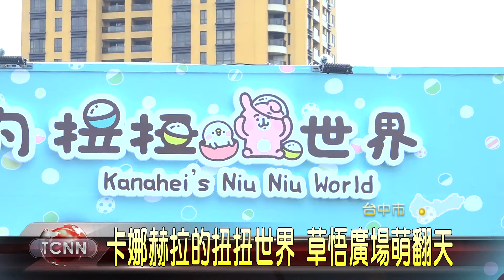大台中新聞-卡娜赫拉的扭扭世界 草悟廣場萌翻天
最萌粉紅新勢力，日本超夯的卡娜赫拉的小動物，即日起在台中草悟廣場推出快閃店，包含超過3米高的巨型扭蛋機，裡頭裝著各種周邊商品，等待粉絲們扭回家，還有四面環景的P助和粉紅兔兔打卡網美牆，展出期間祭出週末拍照打卡，前100名可獲得卡娜赫拉的獨家好禮，要徹底萌翻粉絲們的心 。「以上新聞可由top NEWS APP收看」